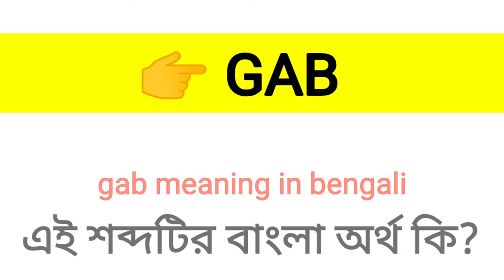Gab Meaning in Bengali || Gab শব্দের বাংলা অর্থ কি? || Word Meaning Of gab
এই ভিডিওতে gab শব্দের বাংলা অর্থ নিয়ে আলোচনা করা হয়েছে।

gab কে বাংলায় কি বলা হয়?
gab শব্দের বাংলা অর্থ কি?
Spoken English